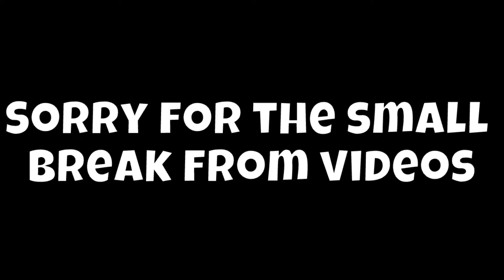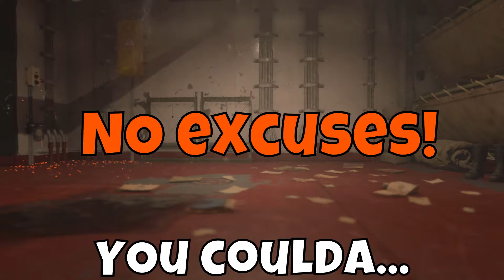DId He Really Say That!? | WW2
Backround Music by: D1ofAquavibe (as well as iTunes, Google Play, etc.)

I do not have rights to the song on the outro I simply use it for entertainment only.
The outro song is as follows:
Jim Morrison- Jon Bellion
The Separation
Hip Hop, Indie Rock, R&B, Pop
2013

You can find the video on youtube a: Jon Bellion - Jim Morrison (Official Music Video)

If you want to know sooner on when videos are gunna come out then follow the social medias below